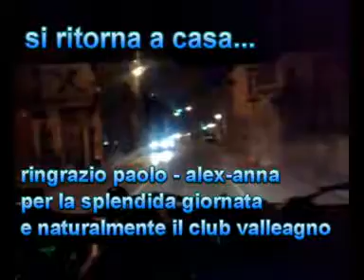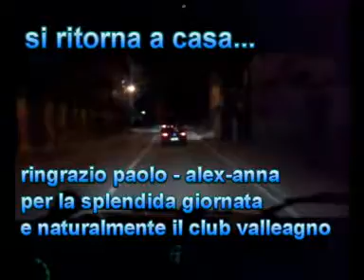valleagno 3di 3.avi